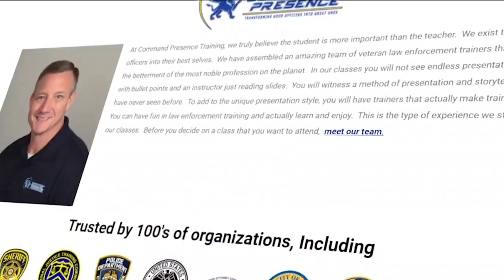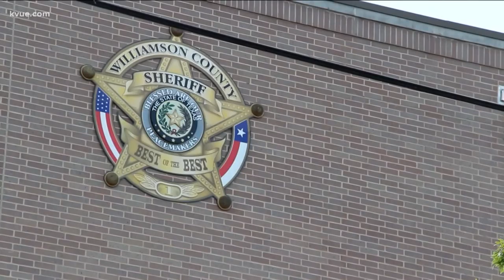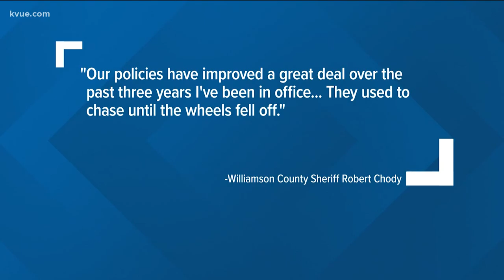The pursuit policy of the Williamson County Sheriff's Office | KVUE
The KVUE Defenders looked into three years worth of data showing why Williamson County deputies start vehicle chases. Brad Streicher breaks down the department's pursuit policy.